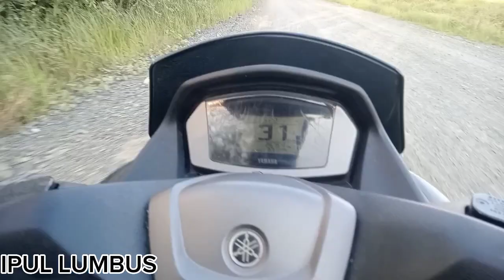MANCING IKAN !!! BERSAMA TEMAN !!!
,,,,,Ipul lumbus,,,,